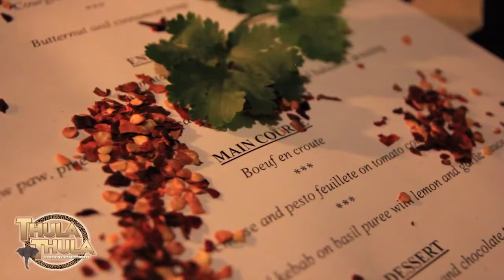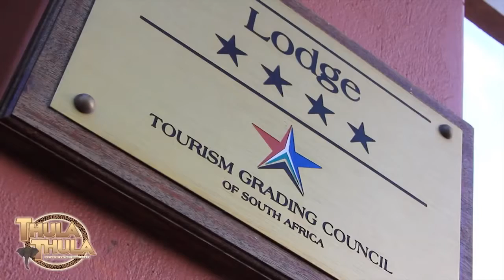Thula Thula Private Game Reserve Empangeni KwaZulu Natal South Africa